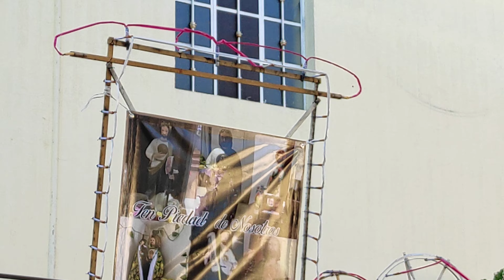San Judas Tadeo barrio de la huitlacocha dedicado para mis suscriptores de Estados Unidos